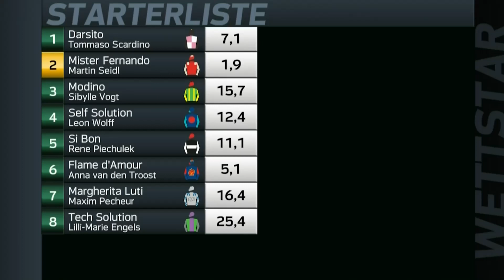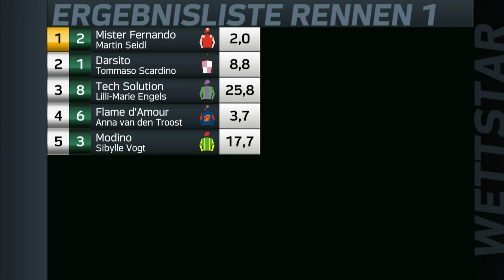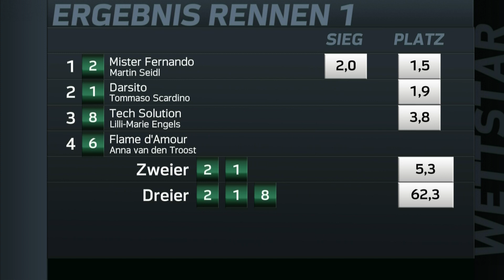MISTER FERNANDO siegt im Preis des Gestüt Röttgen-Hallenser Jugendpreis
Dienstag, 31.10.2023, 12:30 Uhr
Preis des Gestüt Röttgen-Hallenser Jugendpreis
EBF-Rennen (D), 1.500 m, 9.000 €
Für 2-jährige EBF-prämienberechtigte sieglose Pferde., Gew. 57,0 kg. Zweitplatzierten Pferden 1 kg, drittplatzierten Pferden 0,5 kg mehr.
Geldpreise: 9.000 € (5.400, 1.800, 1.125, 675)., Ehrenpreis dem Besitzer, Trainer und Reiter des Siegers.
Prämie für den Besitzer des inländischen (Nr. 6 ZP) bisher sieglosen Siegers in Höhe von 1.250 €. EBF-Prämie für den Besitzer des EBF-prämienberechtigten bisher sieglosen Siegers in Höhe von 3.000 €.
108 € Einsatz (54, 54).

1. Mister Fernando (IRE) 2 7 sicher 5.400 € Ecurie Cremant et Champagne Michael Figge Martin Seidl 58,0 kg
2. Darsito 1 5 1 Länge 1.800 € Ralf Rohne Ralf Rohne Tommaso Scardino 58,0 kg
3. Tech Solution
Sb. 8 8 4 Längen 1.125 € M.Schiebinger Ralf Rohne Lilli-Marie Engels 55,0 kg
4. Flame d'Amour (FR) 6 3 4 1/2 Längen 675 € Eckard Gabriel Christian von der Recke Anna van den Troost 56,0 kg
5. Modino 3 2 1 1/4 Längen  K.Hatzky u.Frau D.Müller Toni Potters Sibylle Vogt 57,0 kg
6. Margherita Luti 7 6 2 Längen  Stall CBD Toni Potters Maxim Pecheur 55,0 kg
7. Si Bon 5 4 2 1/2 Längen  Gestüt Hof Iserneichen Prof.Dr.Gerhard W.Sybrecht Rene Piechulek 57,0 kg
8. Self Solution 4 1 2 Längen  Gestüt Paschberg Pavel Vovcenko Leon Wolff 57,0 kg
STARTZEIT: 00:00:00 Uhr     STARTER: 8